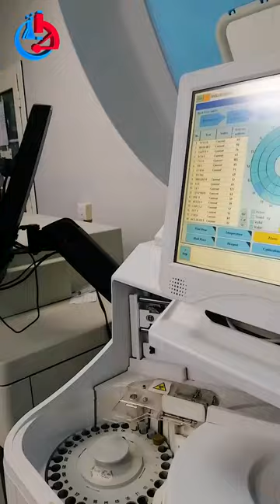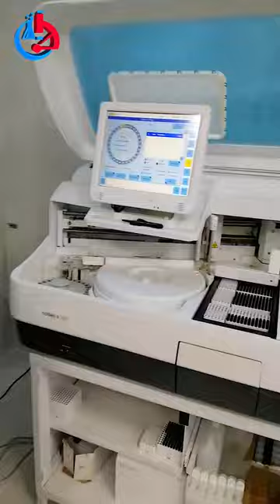جهاز COBAS E411 الخاص بتحاليل الهرمون بمختبر الرازي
جهاز COBAS E411 الخاص بجميع تحاليل الهرمون
video